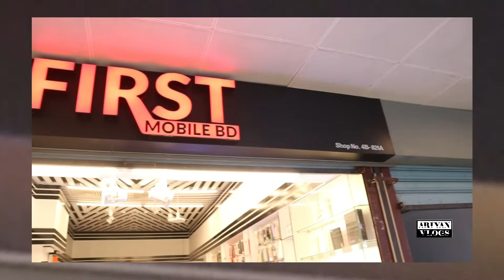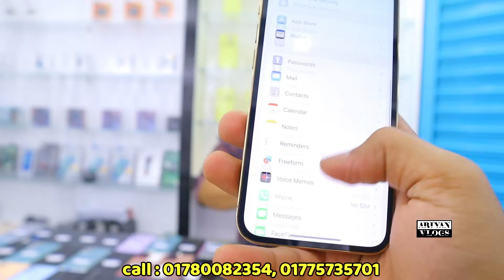ধামাকা অফারে😲used samsung phone price in bd|used Phone price in Bangladesh|used iphone price in bd🔥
⭕ Shop name : First Mobile BD ⭕

related tags..

used phone bd
low price iphone
second hand mobile price in bd
used mobile Bangladesh 2024
mobile price bd 2023
iPhone price in Bangladesh
second hand mobile phone price

allah hafez.